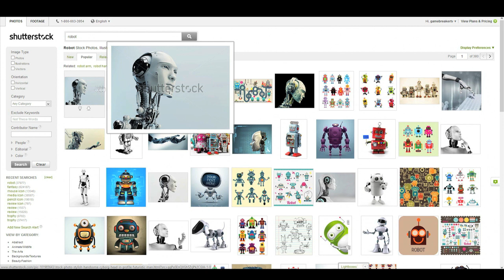Blizz Blues (World of Warcraft Machinima) From The GAMEBREAKER Vaults Ep2: What's A Fire Festival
Blizz Blues From The GAMEBREAKER Vaults Ep2: What's A Fire Festival [HD]

From the GAMEBREAKER Vaults we bring you Darnell, your favorite World of Warcraft undead rogue. Revisit him is his original content as he explores the game.

Release: 11/23/2004

Genre: MMOFPS/MMORPG/MMO

Platform: PC

World of Warcraft (often abbreviated as WoW) is a massively multiplayer online role-playing game by Blizzard Entertainment. It is the fourth released game set in the fantasy Warcraft universe, which was first introduced by Warcraft: Orcs & Humans in 1994. World of Warcraft takes place within the Warcraft world of Azeroth, approximately four years after the events at the conclusion of Blizzard's previous Warcraft release, Warcraft III: The Frozen Throne. Blizzard Entertainment announced World of Warcraft on September 2, 2001. The game was released on November 23, 2004, on the 10th anniversary of the Warcraft franchise.

This Gamebreaker video will show you:

- Darnell Pretty Chill
- Hippies Everywhere
- Break Yourself